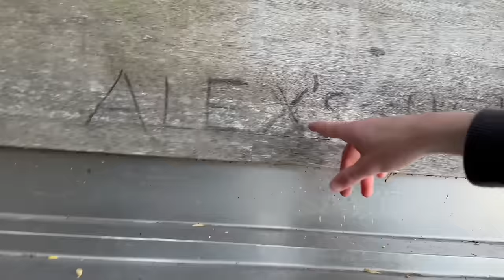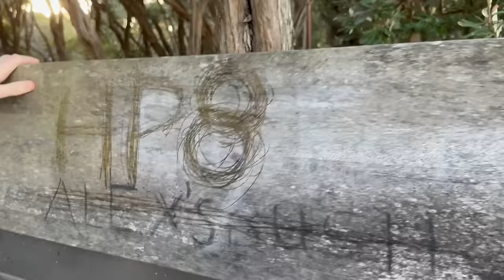WE FOUND A SECRET HIDDEN BEACH!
We are on our annual holiday in the small fishing town called Bemm River in the state of Victoria, located in the Southeastern part of Australia.
Brayden and Caleb are so excited when they find a secret, hidden beach!

We love hearing from you guys, please forward mail to:
Australia